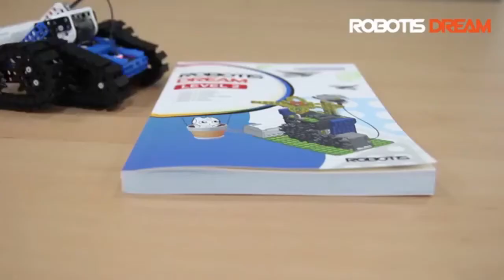ROBOTIS DREAM LEVEL 3 & 4